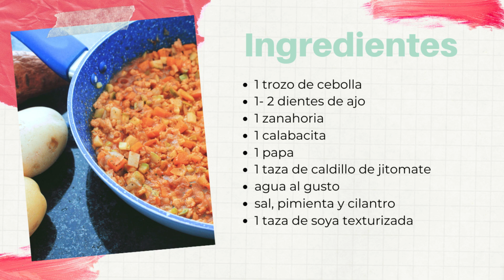Picadillo sin carne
Picadillo

* 1 trozo de cebolla
* 1- 2 dientes de ajo
* 1 zanahoria
* 1 calabacita
* 1 papa
* 1 taza de caldillo de jitomate
* agua al gusto
* sal, pimienta y cilantro
* 1 taza de soya texturizada